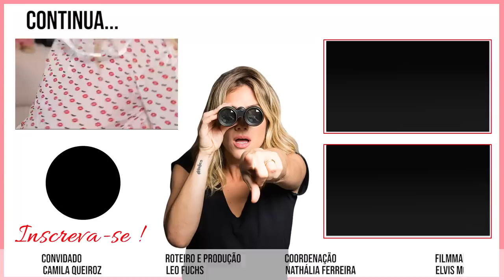NA CAMA COM GIO EWBANK E... CAMILA QUEIROZ (parte 1) | GIOH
Gio Ewbank recebe Camila Queiroz para um papo super divertido na sua cama.